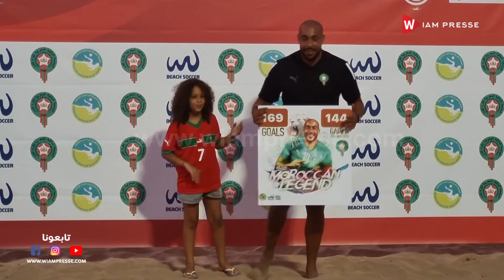المنتخب المغربي للكرة الشاطئية يتوج ببطولة casablanca beach soccer بعد تغلبه على المنتخب الفرنسي